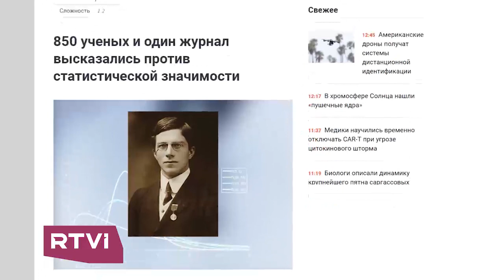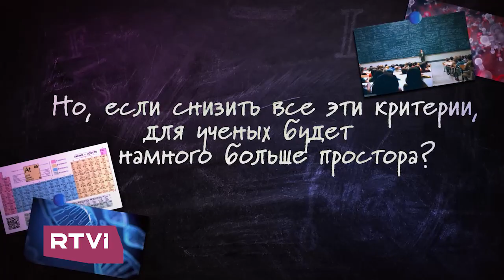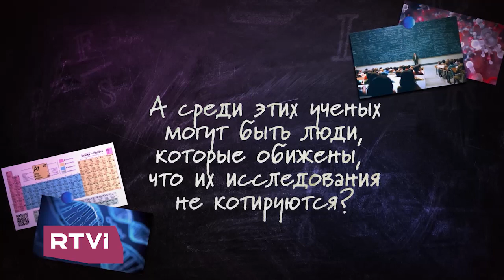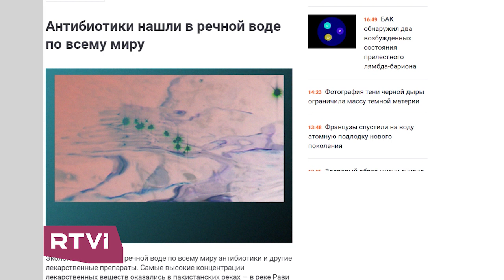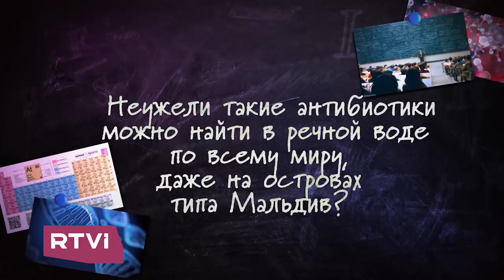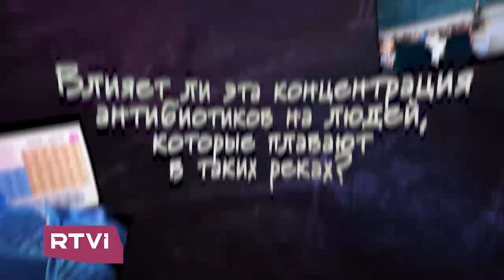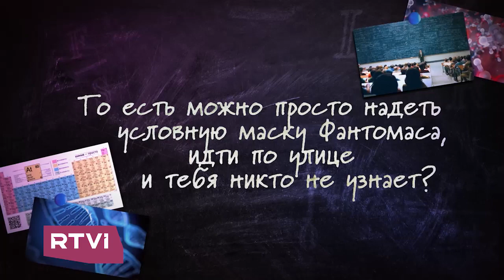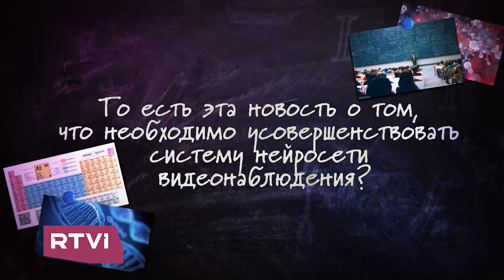Андрей Коняев / Обманутая нейросеть // N+2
В программе N+2 на RTVI Андрей Коняев рассказывает о самых интересных научных открытиях и объясняет, как даже несерьезные исследования могут изменить наше представление о мире.

В этом выпуске:

📌  Анализ данных: что такое статистическая значимость и почему против нее выступили 850 ученых

📌  Лекарства в водоемах: каким образом в реки по всему миру попадают антибиотики

📌  Идентификация личности: как картинка в руках может «обмануть» систему видеонаблюдения